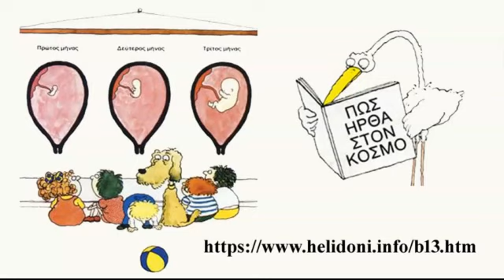Οι περιπέτειες της σεξουαλικής διαπαιδαγώγησης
Μπορείτε να κατεβάσετε ελεύθερα τις καταθέσεις των μαρτύρων από τη διεύθυνση
Μπορείτε να κατεβάσετε ελεύθερα το βιβλίο «Πώς ήρθα στον κόσμο» από τη διεύθυνση